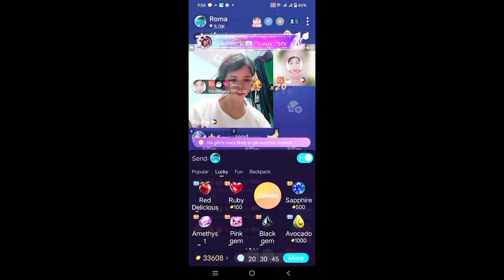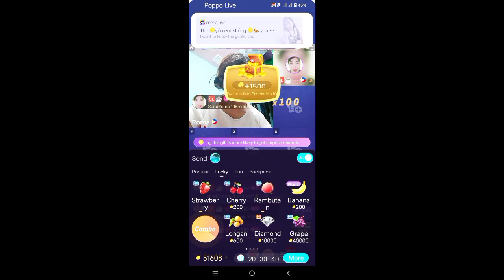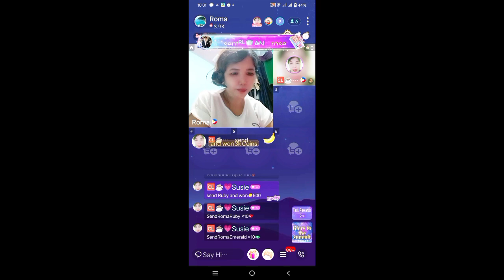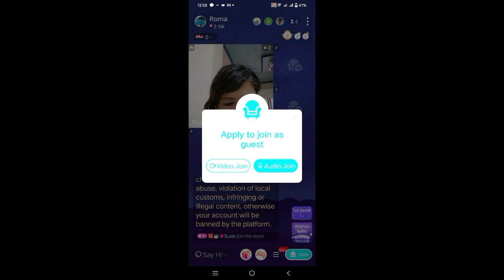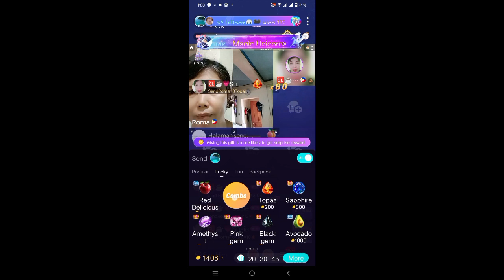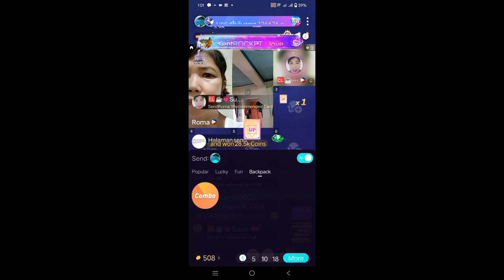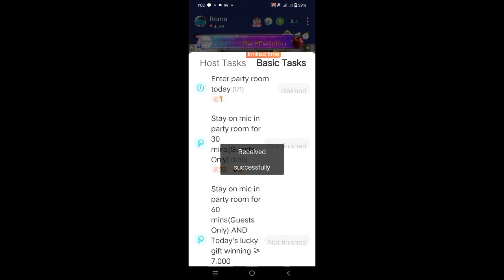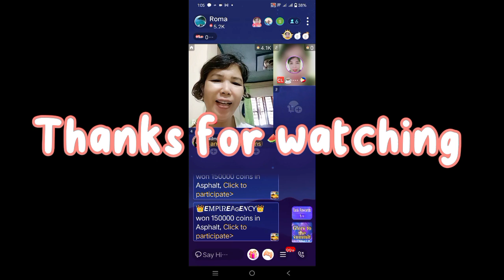Live on NIKI LIVE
Roma and Susie